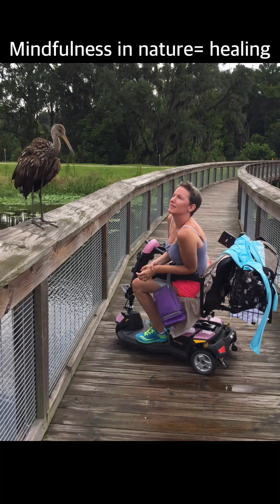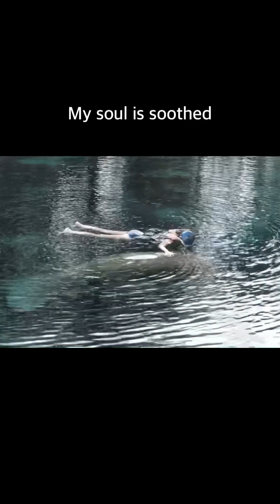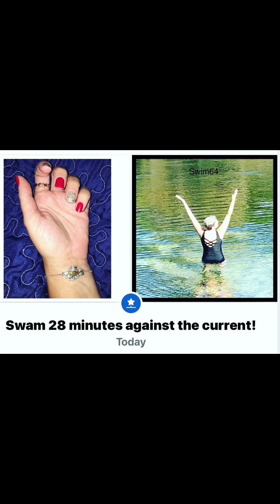My comeback story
Five years of creating my own rehab